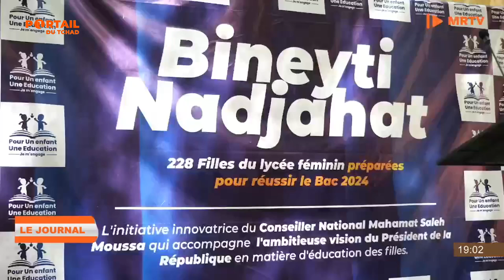ÉDUCATION - Lancement de l'initiative UN ENFANT UNE ÉDUCATION